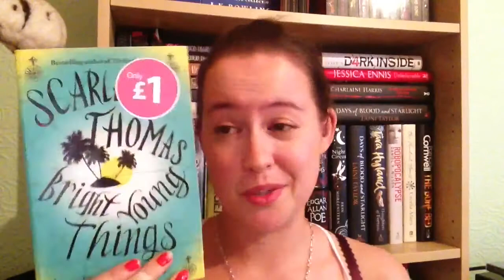eBay book haul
Hi guys,

Just a quick eBay book haul where I went on a bit of a Scarlett Thomas binge!

Let me know what your thoughts are if you've read any if the books mentioned!

Lisa

Books mentioned all by Scarlett Thomas:

Bright young things,
Our tragic universe,
Going out